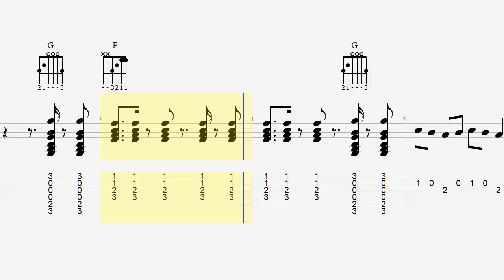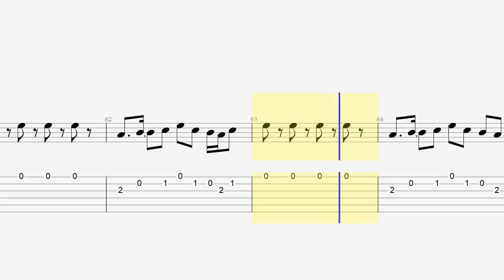Guitar Tab & Chords - New Rules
Guitar Tab & Chords - New Rules - Electric Cover- Dua Lipa